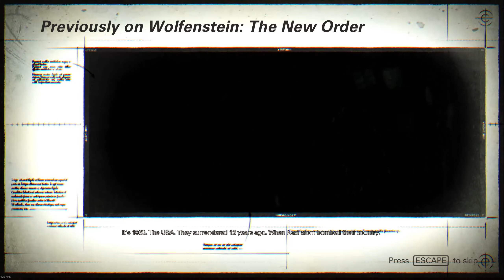Wolfenstein: The New colossus Full Campaign Introduction With Flashback Cutscenes